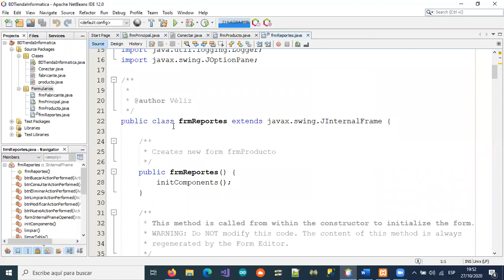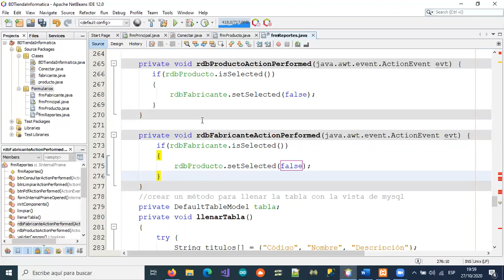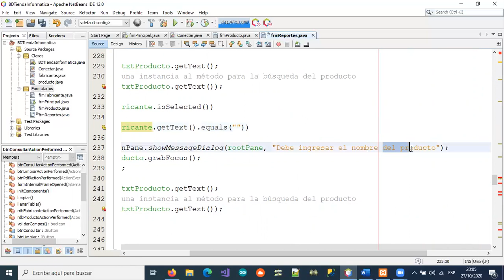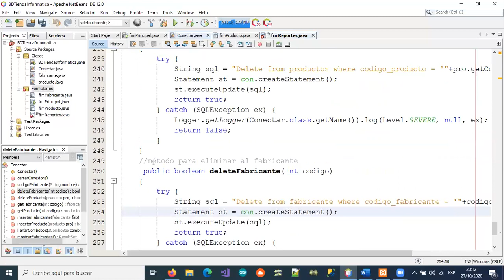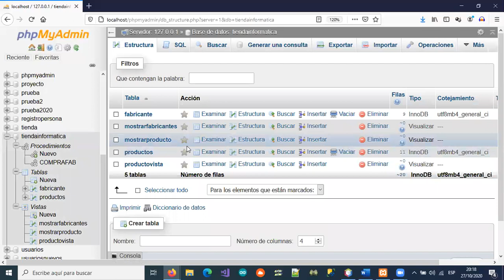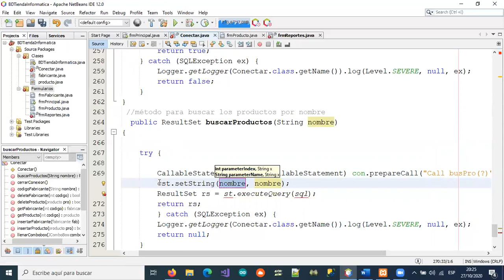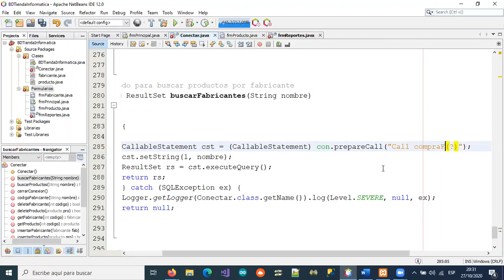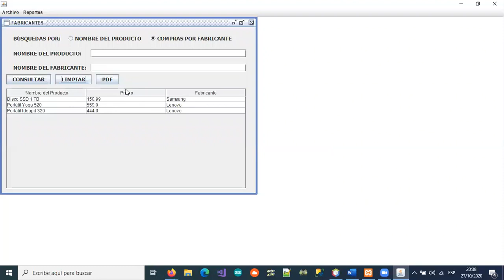17-JAVA Y MYSQL EJEM TIENDA INFORMATICA PARTE 8(FORM REPORTES, PROCEDIMIENTOS ALMACENADOS)